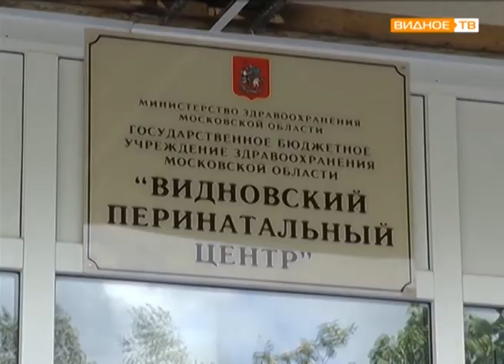"Дом радости" - День защиты детей в Видновском перинатальном центре